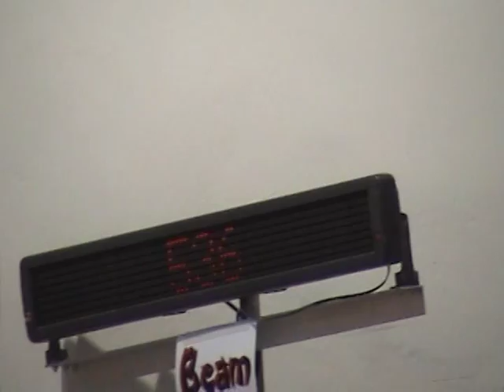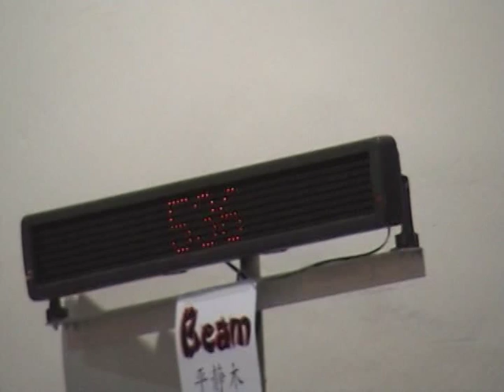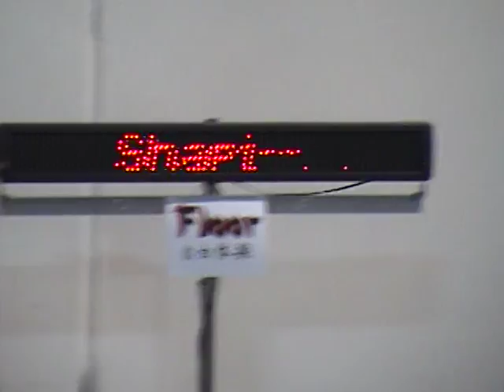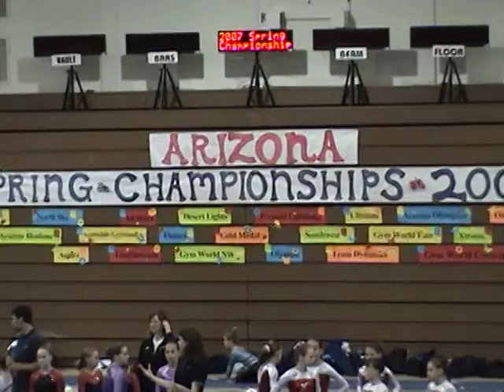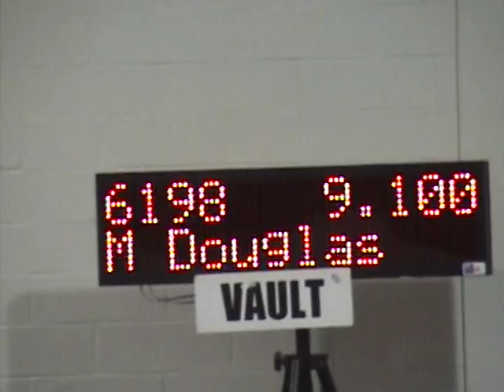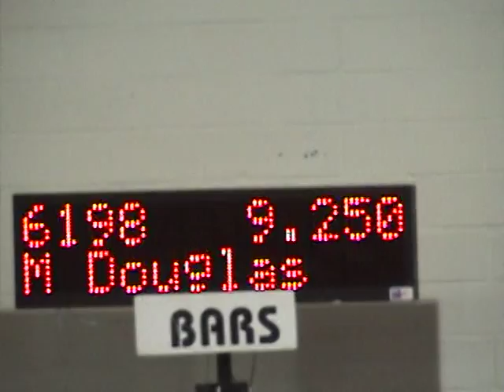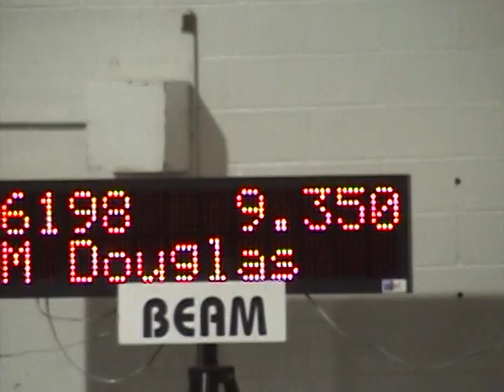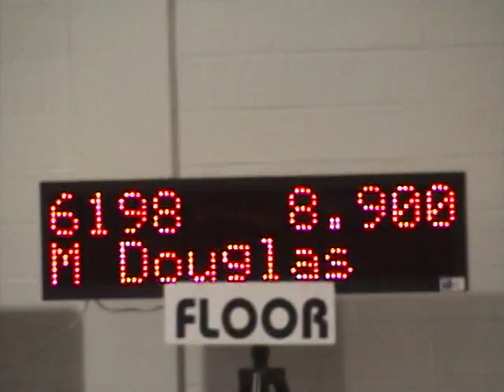VTS 01 1